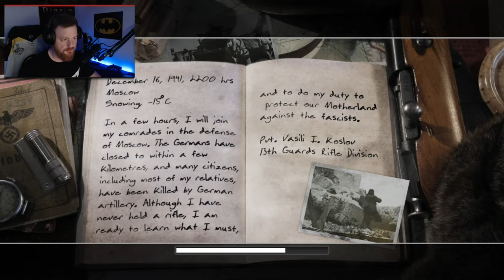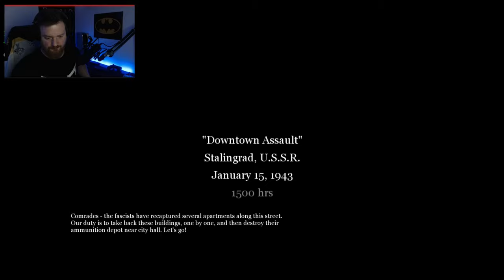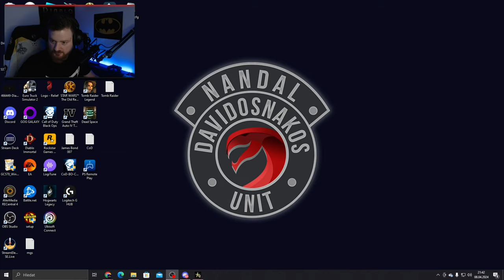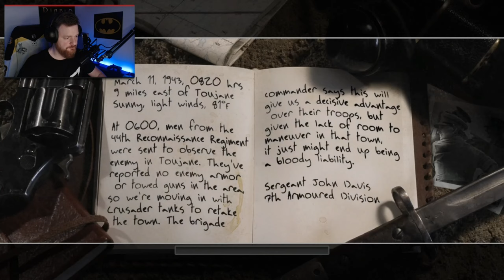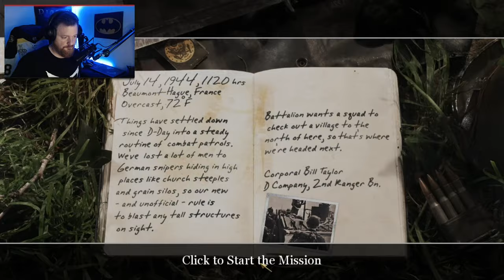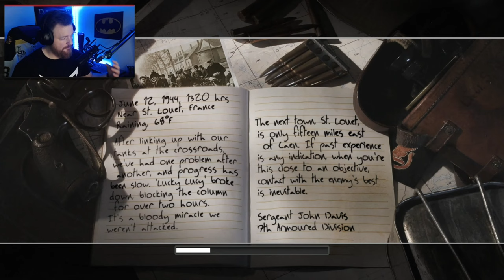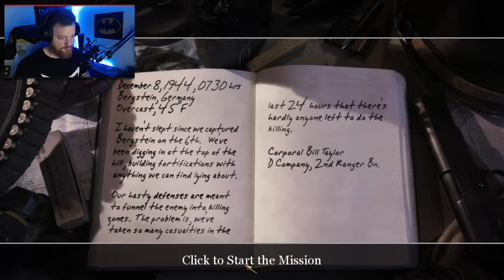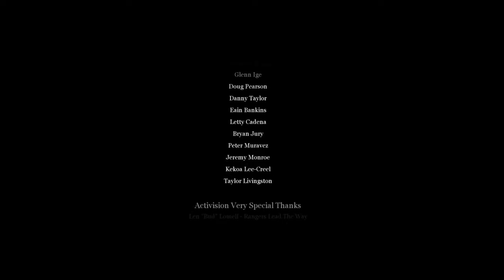Call of Duty 2 | Full Game | PC | 13.05.24.